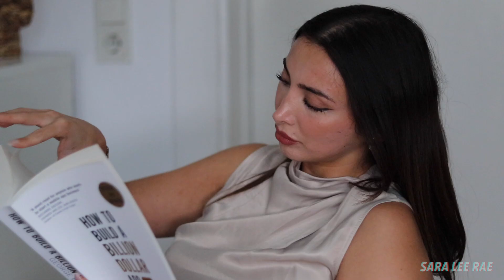3 Tips how to become the MOST INTELLIGENT person in the room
In this video I give you 3 Tips how to quickly become the most intelligent person in room.

MY EQUIPMENT:
Vlogging camera *
SLR camera *
Tripod & self-timer (to take photos alone)